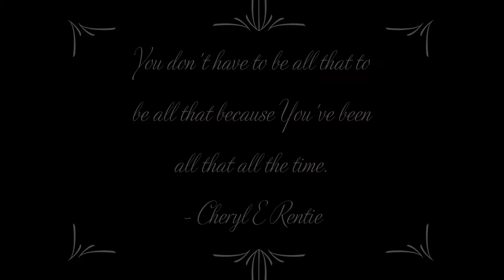The Books by Cheryl E Rentie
A 3-time author and professional speaker, her publications include For Divas Only, For Divas Only The Edified Edition, and Cali, The Art of Scriptures by The Sea.   She is new to spoken word but her artistry is undeniable. Her poetry will be published in her upcoming book, Issues of My Heart.